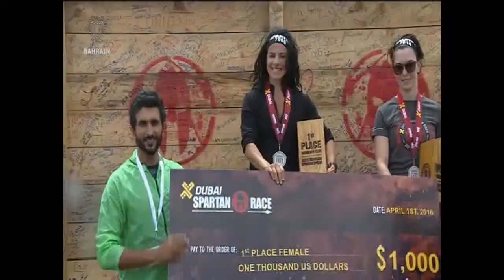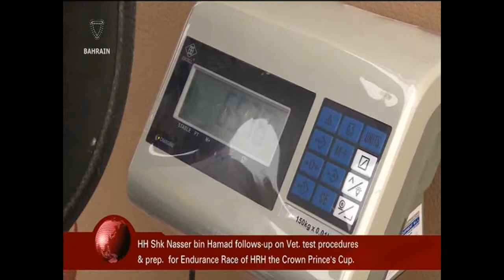Bahrain English News Bulletins 01-04-2016